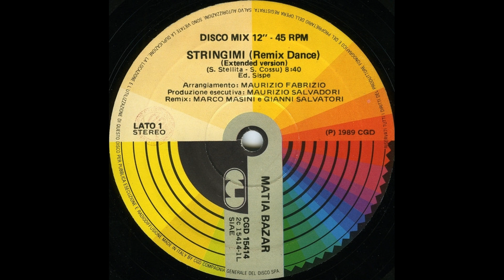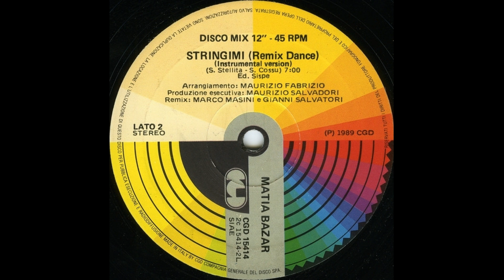Matia Bazar Antonella Ruggiero - Stringimi ext. rem /Stringimi Remix strumentale (Singolo1989)